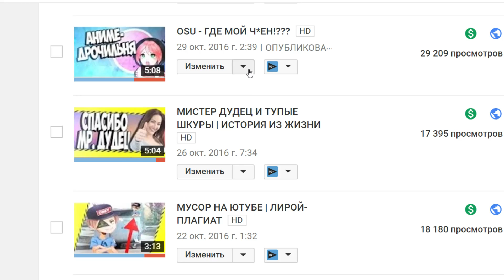⭕OSU! - ТО, ЧТО СТАНЕТ ТВОИМ Котиком. Мур